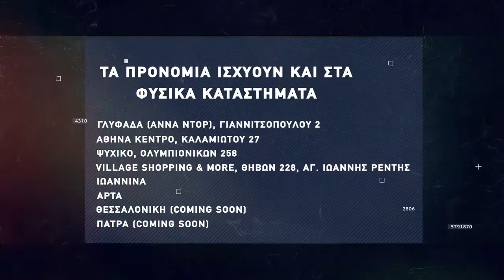Basketaki Salonica Master League - Brokers Vs Above The Rim (25/2/22)